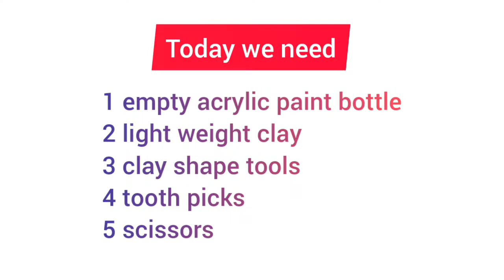acrylic paint bottle reuse ideas/ clay art on empty paint bottle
Hello everyone create a hobby of craft in a fun way... Try it once and fall in love with it forever

Colour bottles
Light weight clay
(link to buy)
Tooth picks
Scissors

diy acrylic paint bottle,
acrylic paint bottle crafts,
acrylic paint bottle craft ideas,
acrylic paint bottle art,
empty acrylic paint bottle art,
khali paint bottle ko use kaise kare,
easy paint bottle art,
easy no paint bottle art,
easy paint bottle crafts,
clay art on bottle,diy clay craft,
diy clay craft ideas,easy diy clay craft ideas,
clay teddy bear,
clay teddy bear easy,
clay ka teddy bear,
clay ka teddy bear kaise banate hain,
clay teddy bear making,
clay miniature

Lippan art work for beginners

How to make Ceremic cone easily / easy diy / cone making at home / 3d marker diy/ 3d outliner

Broomstick DIY

Bottle art part 1

Bottle art part 2

Glass bottles decoration

How to make clay at home/ paper clay diy/ bread clay diy/ easy clay making

Jam bottle reuse ideas/ best of waste/ easy diy/ home decor ideas/ glass bottle craft

Music credits

Musician: Jeff Kaale